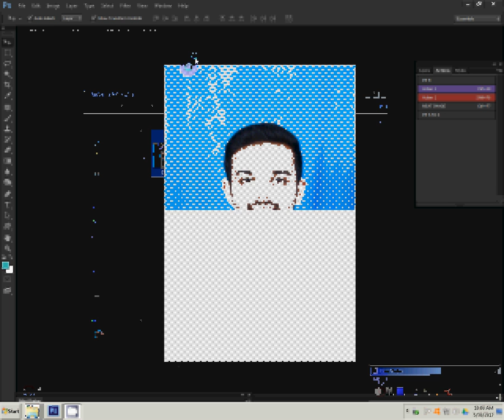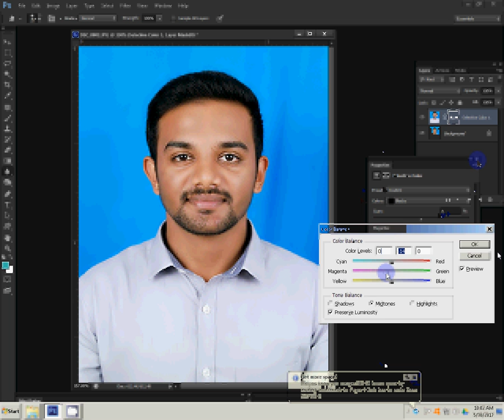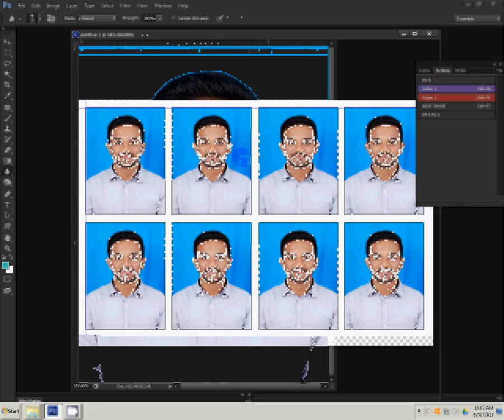how to create passport size photo as in studio (one click)